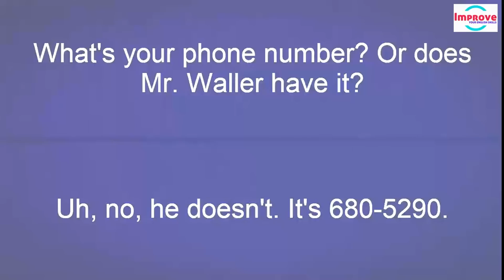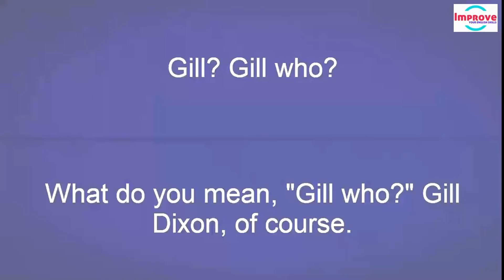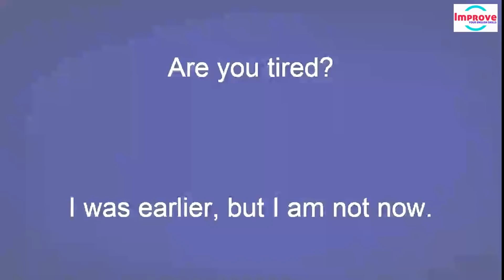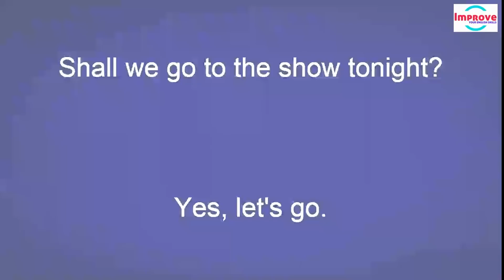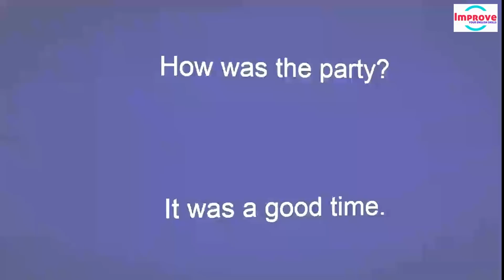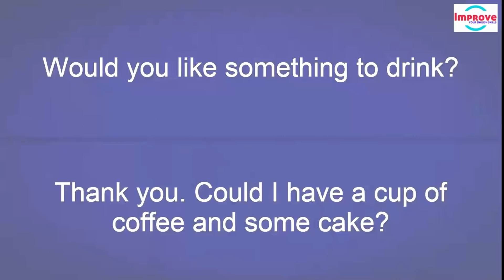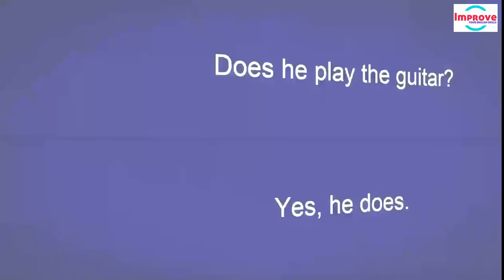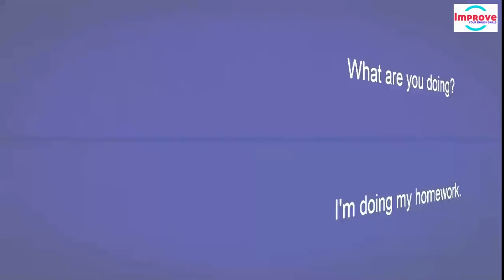Daily English Conversation For Speaking Practice ● Learning English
Real English Conversations to Improve Speaking and Listening English Skills